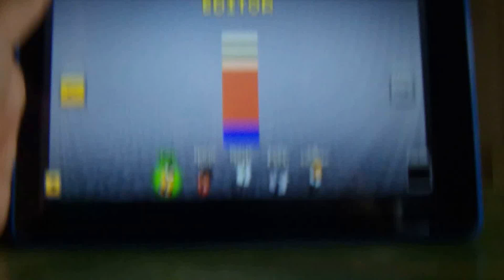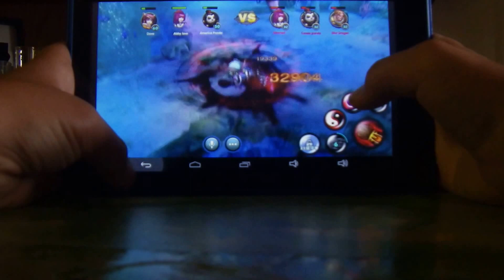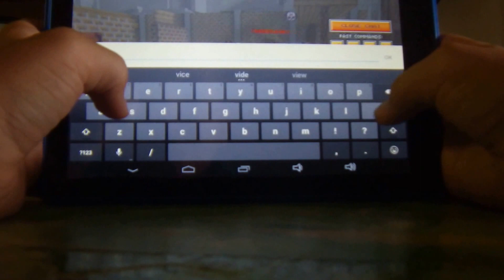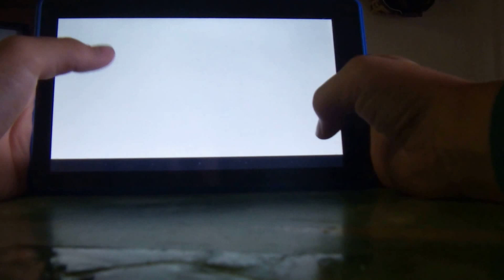Pixel gun 3D| average gameplay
Kyle plays Pixel Gun 3D